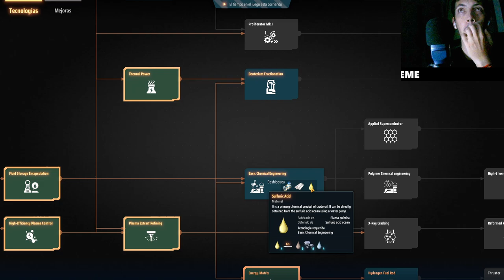Descubre el Secreto Oculto para Dominar el Petroleo en Dyson Sphere Program ¡Imperdible!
¡No te lo vas a creer! Estamos a punto de desbloquear el recurso más valioso en Dyson Sphere Program: ¡el petróleo! Únete a nuestra serie y aprende cómo optimizar tu producción y construir la esfera definitiva. ¡No te pierdas el progreso hacia la conquista espacial!